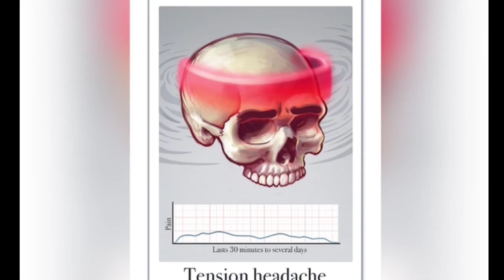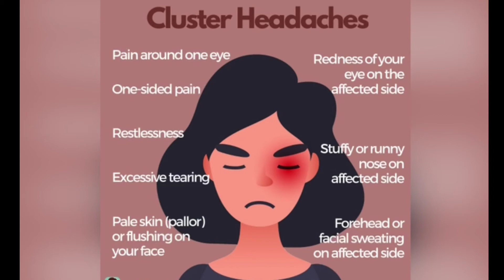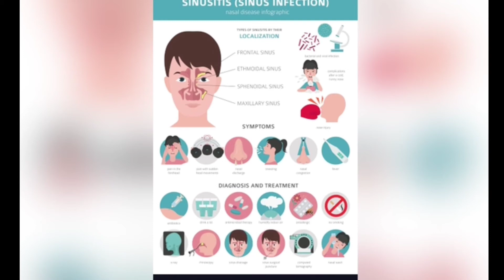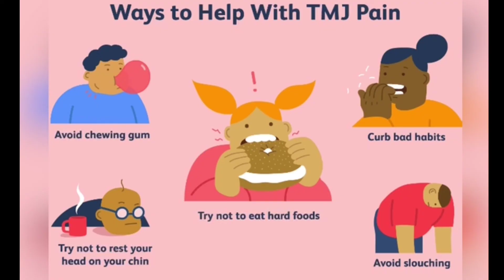All about Headache - Causes & Prevention | Advice by Dr. Decent